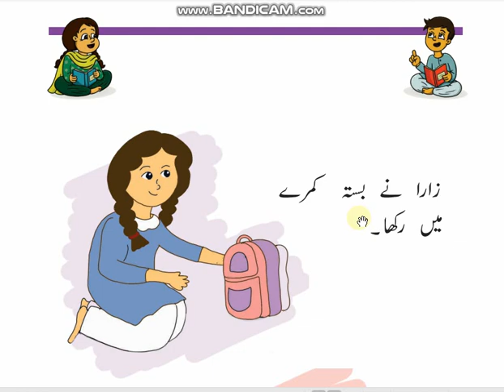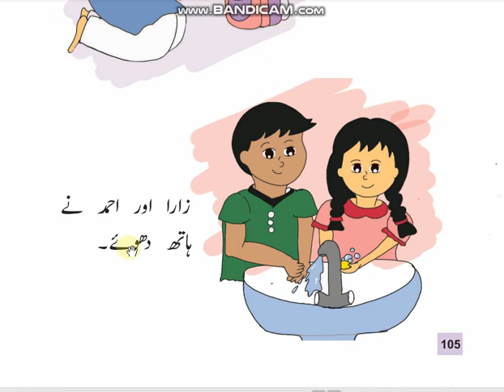Urdu Class 1 Reading of Achy kaam